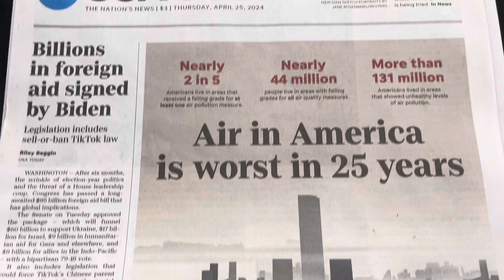I warned you all about this this summer we’re going to have heat waves humidity and polluted air.